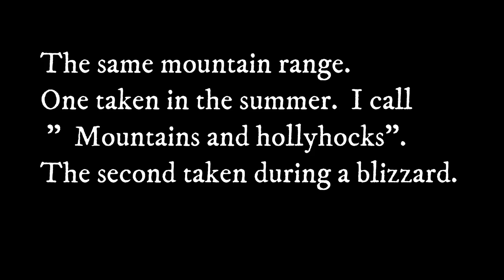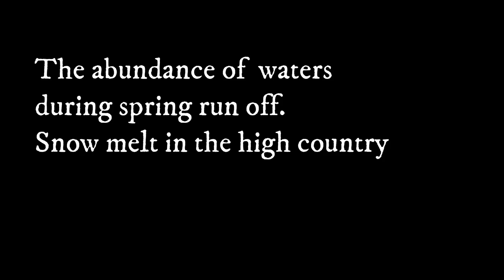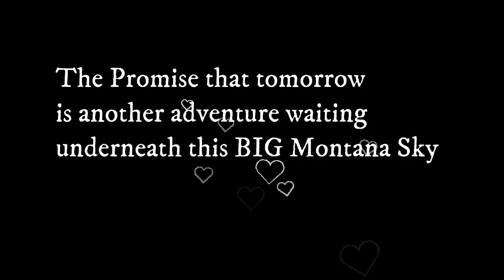Montana scenery the great outdoors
A video collage of the landscapes here in Montana.